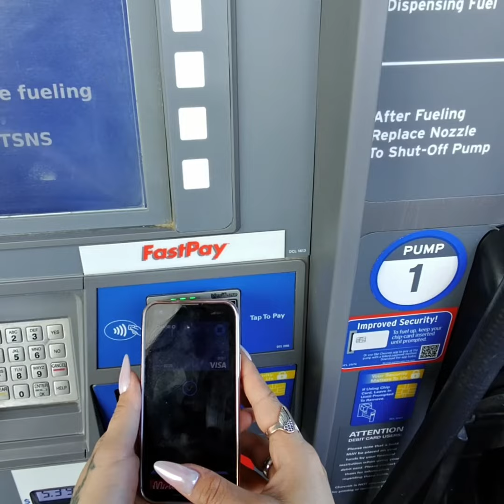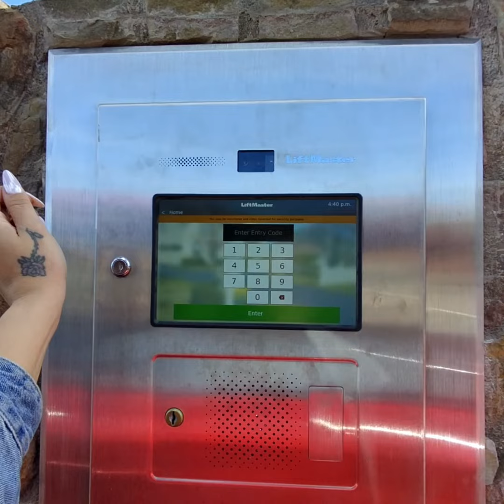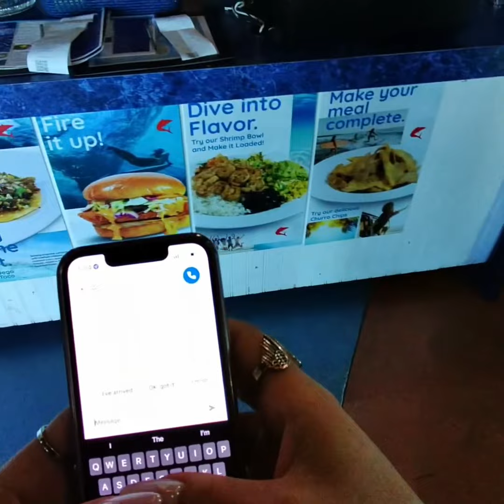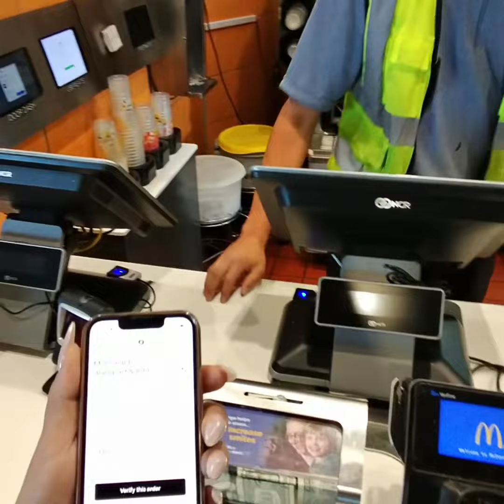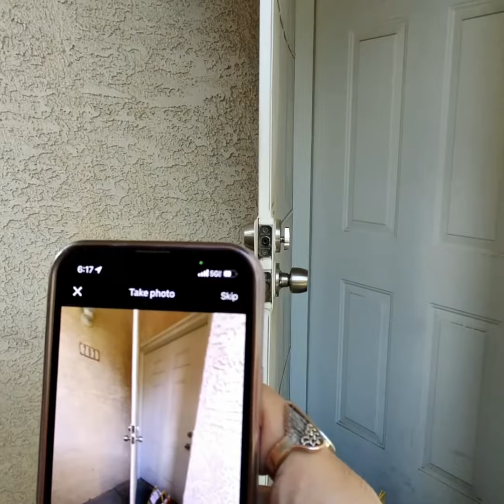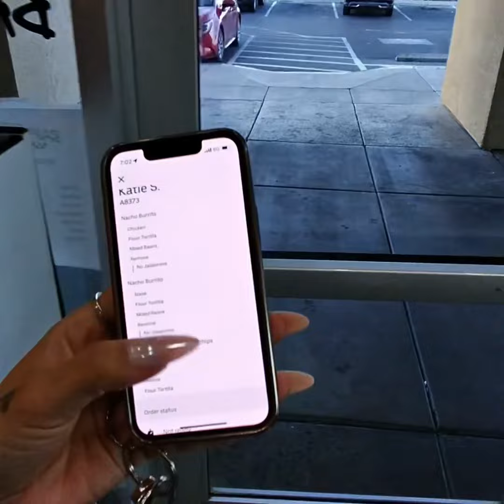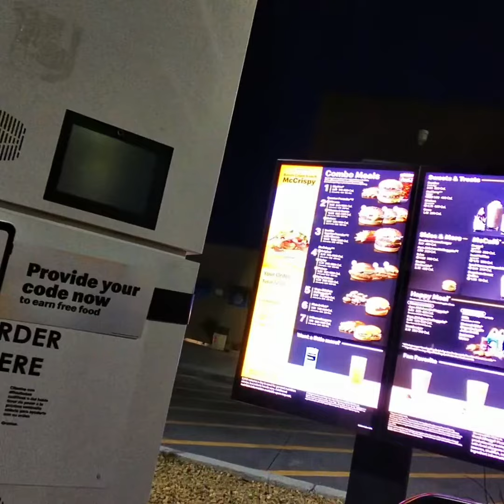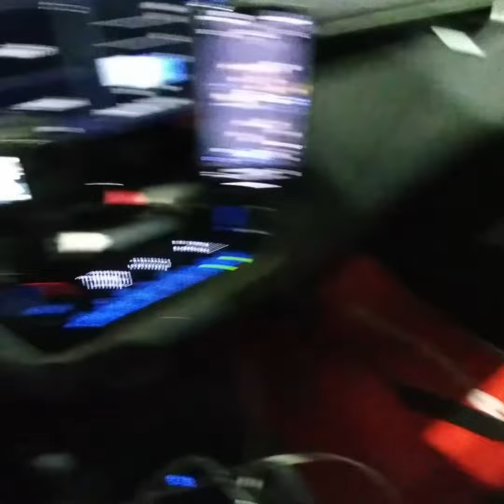UberEats Driver Ride Along!